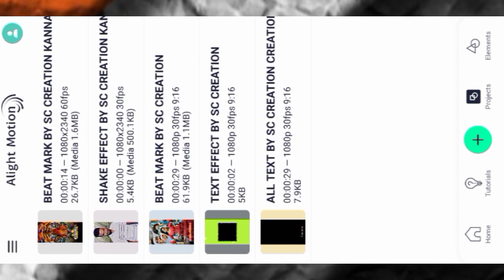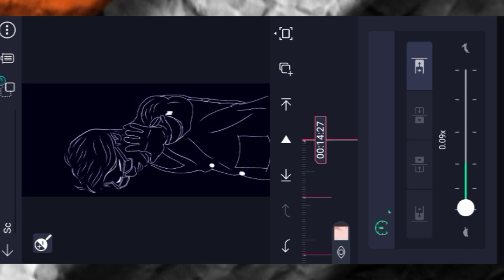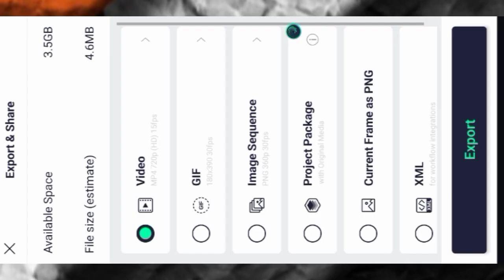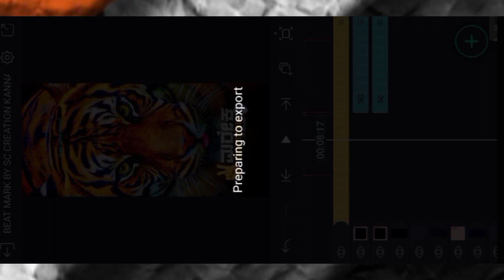Instagram Dalioug Video Editing alight motion Kannada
_________Topics covered:-

alightmotion video editing in kannada
how to use alight motion in kannada
love song video editing in alightmotion in kannada
SC CREATION KANNADA
alight motion video editing in kannada
kannada status video editing
instagram trending dialogue video editing in alight motion telugu
pink colour grading video editing in alight motion telugu
alight motion kannada video editing
status video editing in kannada
attitude status editing